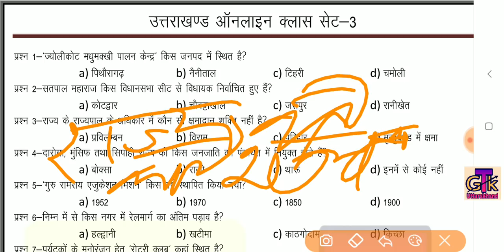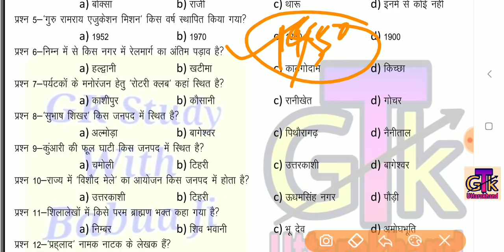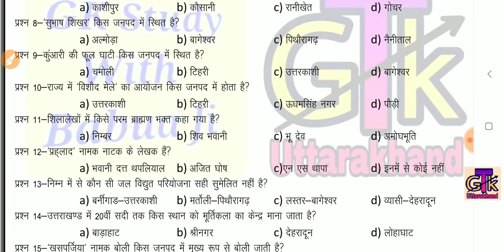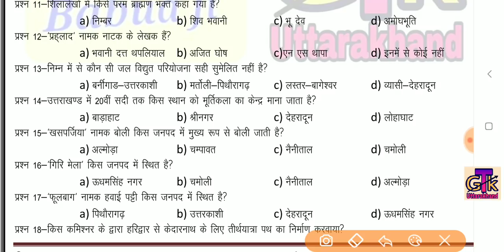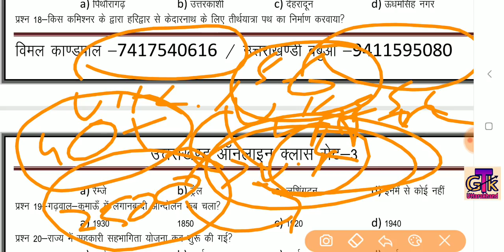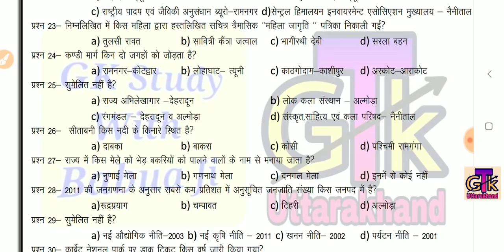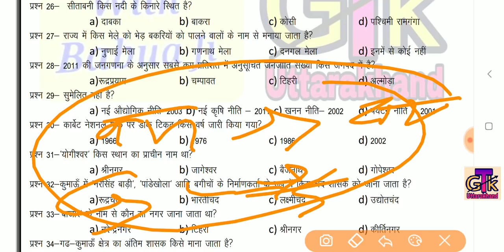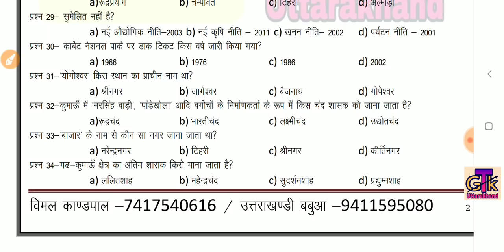Practice Set -3(Vdo/Vpdo/कनिष्ठ सहायक/आबकारी-प्रवर्तनसिपाही/Pcs/Lower Pcs/पटवारी/Police/GroupD/Clerk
ऑनलाइन कोर्स संबंधित जानकारी के लिए क्लिक करें